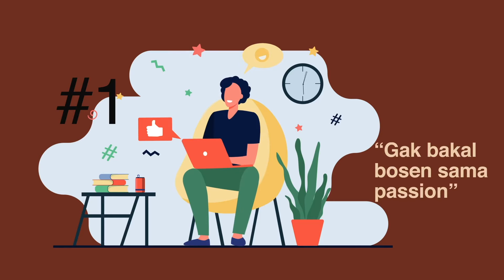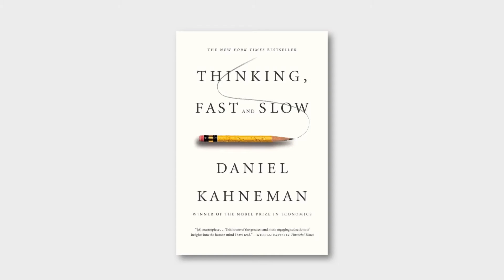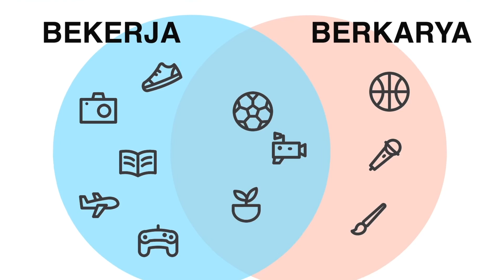Does Your Passion Bring Money? | Agusleo Halim | TEDxUniversitasPrasetiyaMulya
Nowadays, an untold number of individuals and especially young people in their 20s, will declare something they enjoy as their "passion." Amid their perplexity, they focus exclusively on their desire to pursue their passion. All of this is done while ignoring other considerations such as finances, expertise, earnings, contributions to the community, and so on. This reveals a serious misunderstanding of the true definition of passion, which is not confined to something you enjoy doing. Through this talk, Agusleo Halim would like to share how he discovered something that he can do well and generate a clear performance that has a higher and more realistic chance of shaping his future, in comparison to just doing what he loves. Co-Founder of lynk.id and a content creator who is active in a large number of social media platforms; such as Youtube, Instagram, and Tiktok. He loves to spend his down time by reading books and share his thoughts & ideas to his community about a variety of subjects, especially in the area of self-development. When he was much younger, he had a passion in sports but now he’s doing something completely different. He now creates a mobile webpage that is able to help monetize your passion,thus making it much more achievable to come true. This talk was given at a TEDx event using the TED conference format but independently organized by a local community.